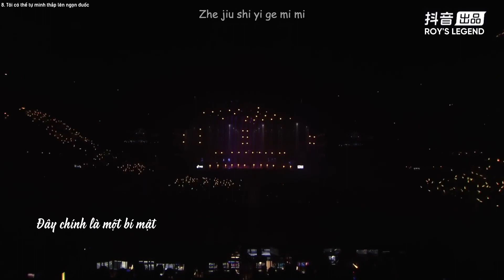[R'SL VIETSUB] TÔI CÓ THỂ TỰ MÌNH THẮP LÊN NGỌN ĐUỐC - VƯƠNG NGUYÊN | CQ270523 (TOUR CONCERT PKCH)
*TOUR CONCERT PHÒNG KHÁCH CUỒNG HOAN 2023
*VƯƠNG NGUYÊN
*TRẠM TRÙNG KHÁNH (ngày 1) 27/05/2023
*ĐỊA ĐIỂM: HOA HI LIVE (NGƯ ĐỘNG - TRÙNG KHÁNH)
*NGUỒN: DOUYIN OFFICIAL LIVESTREAM